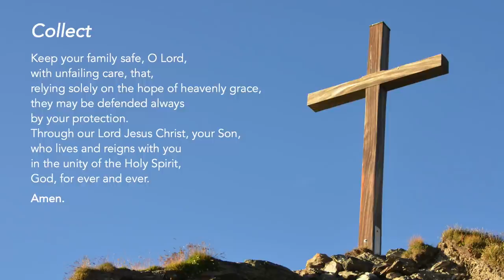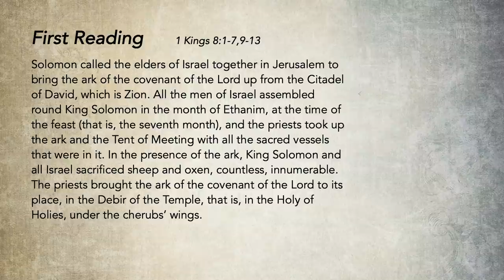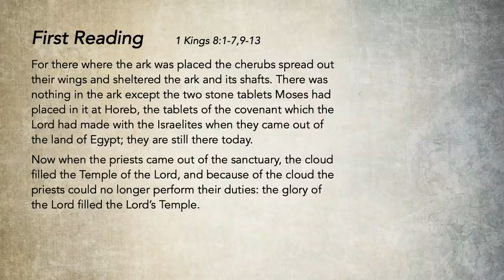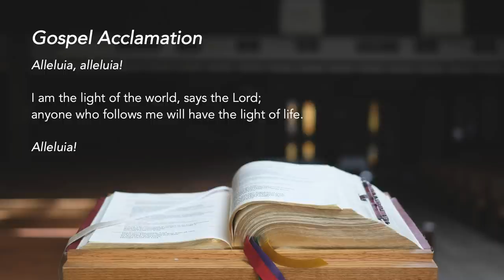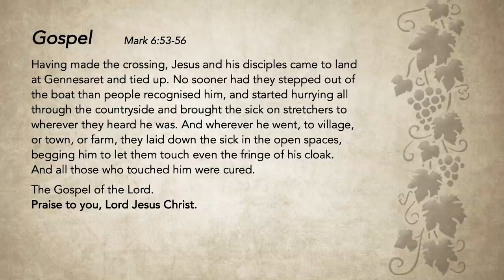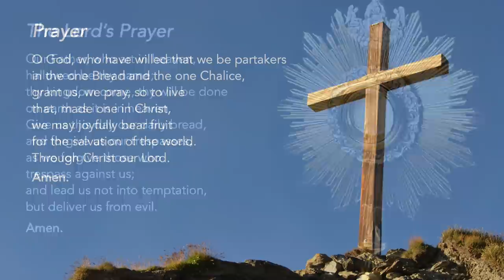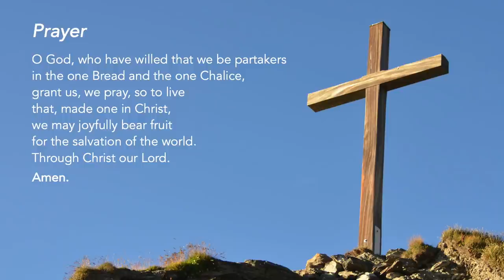Liturgy of the Word - Monday of Week 5 in Ordinary Time - 7 February 2022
Recognising God
As Solomon recognised God in the Ark of the Covenant, and the people of the Gospel recognised Jesus, so do we recognise Jesus in the Holy Eucharist and our need for His healing.

Support us in our efforts:
St Mary of the Angels:

Special thanks to the contribution of:
The following ministries of St Mary of the Angels:
Lectors Ministry
Luminaire Ministry
Music Ministry